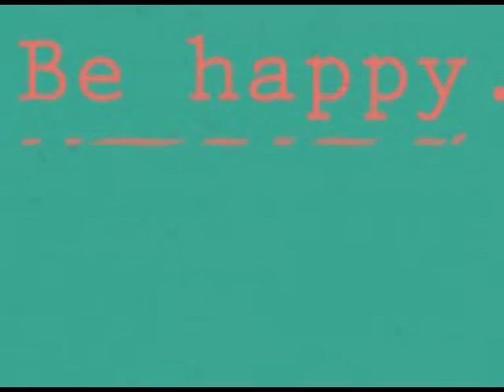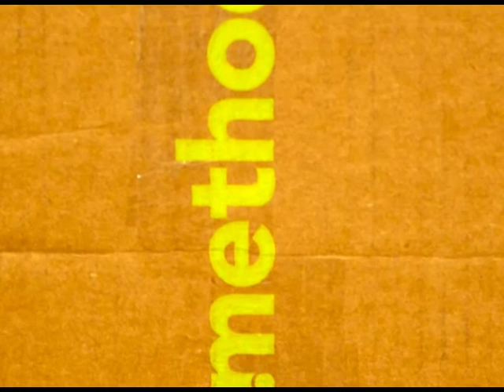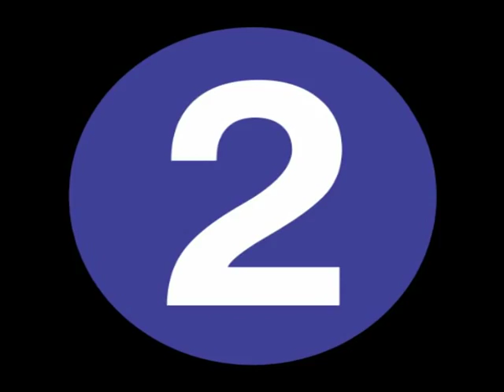Rogers Methoden Orientierung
Eine Übericht über die Unterrichtsmethoden nach Rogers